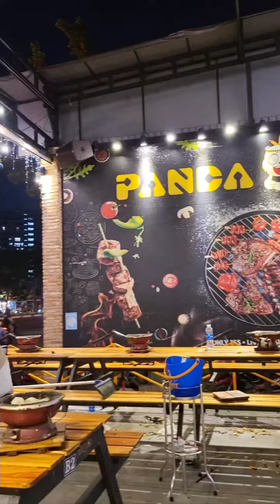Sài Gòn về đêm bao vui kakaka